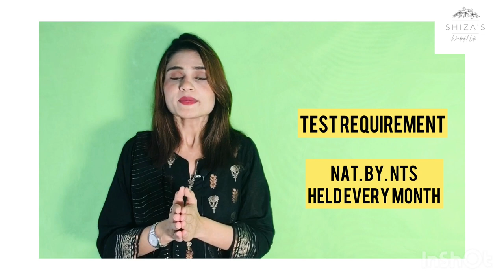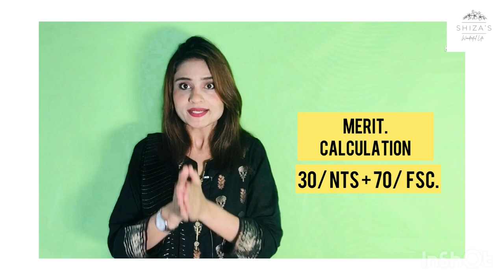Fatima Jinnah women university (FJWU) Admission details (2021)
hi guys.
I hope this video will be informative for you.

must watch my videos,